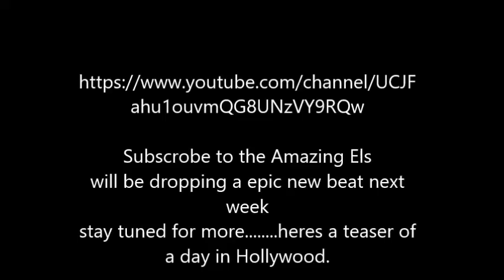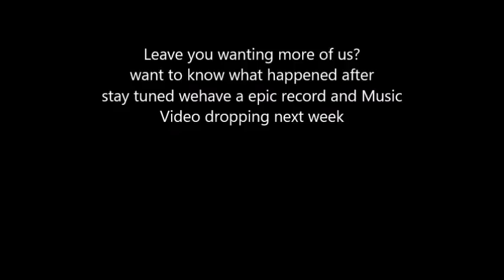911 GETS CALLED ELS ELISAKH Falling off a Balcony while attempting a selfie! Watch till end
911 caLLED WATCH UNTIL END EPIC fails falling while taking selfies Episode 1